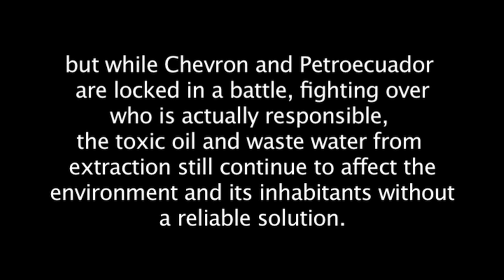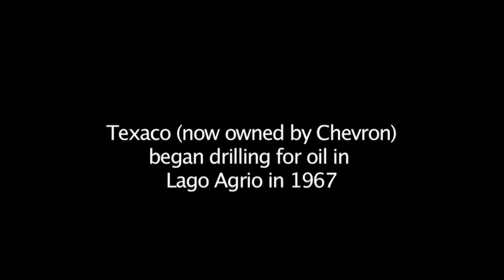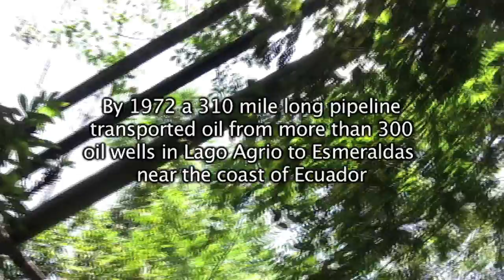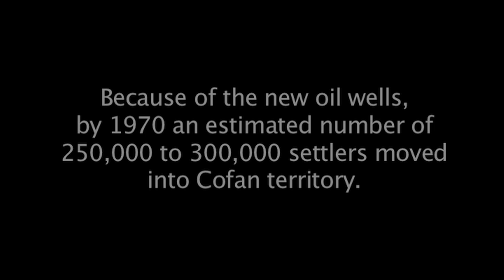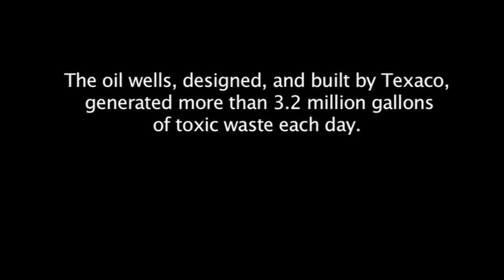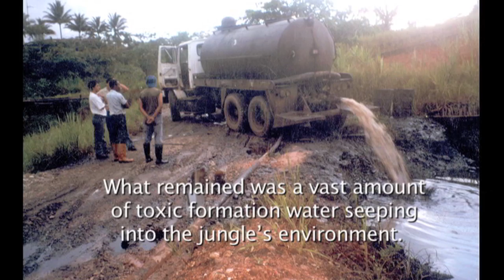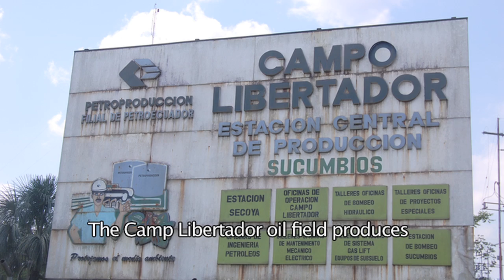Without Regard - Amazon Documentary - Part 1 of 3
This is a documentary work-in-progress, filmed, edited, and directed by Mariel Adams, one of the participants in the Amazon Expedition project. Filmed during a 14-day trip to Ecuador, it focuses on oil politics and indigenous survival in the Amazon. This shorter piece introduces the audience to a brief history of the colonization of the Amazon, and includes first person accounts of those effected by the oil drilling. It expands on the continued disregard for the environment and its inhabitants by including a visual tour of the current state of the oil fields within the jungle. The documentary touches on the effects of globalization, homogenization, and exploration, and it brings awareness to a very real and very current resource crisis.